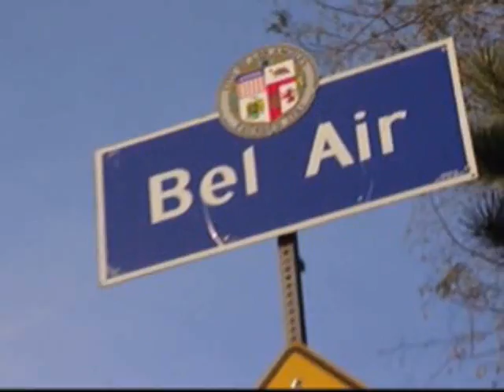All About Aubrey Single White Roommate Part 1